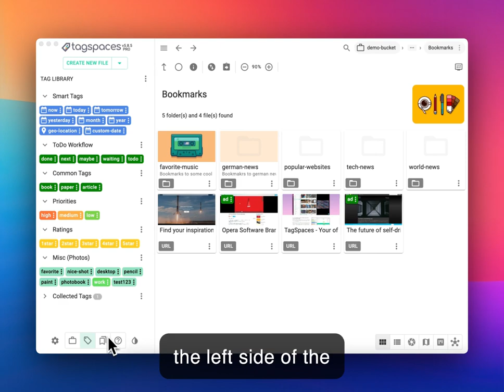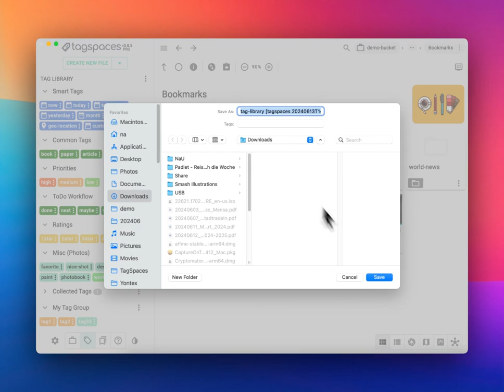Overview Tag Library | TagSpaces